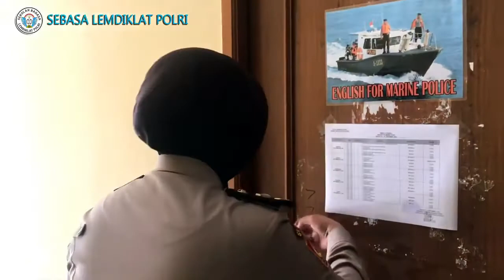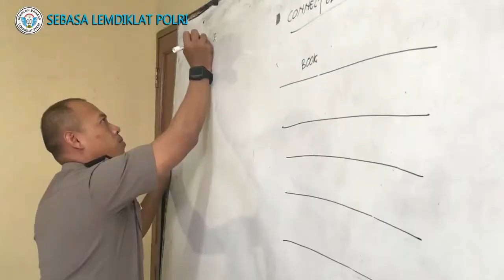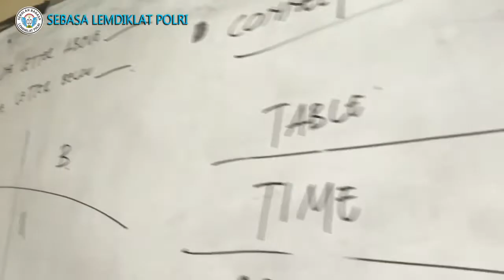KEJURUAN BAHASA INGGRIS DI SEBASA POLRI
sumber:youtube lemdiklatpolri

Ini dikjur sebasa polri kelas polisi perairan tahun 2019 jd sebelum masa pandemi